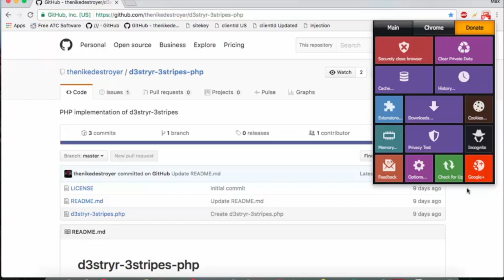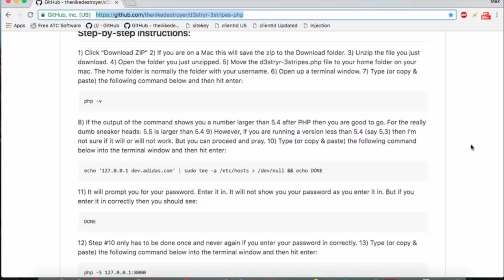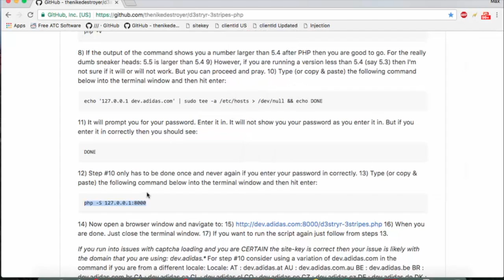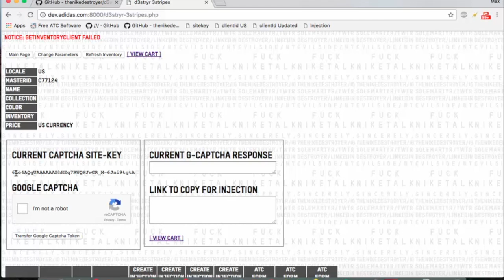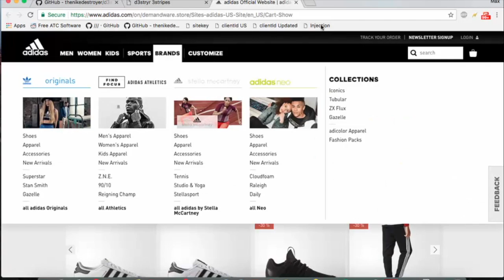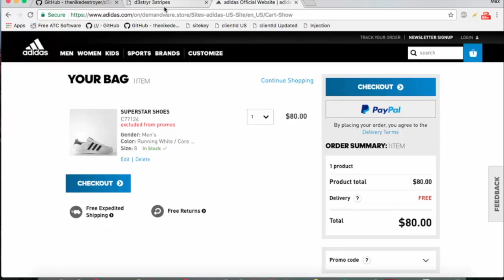How to run d3stryr-3stripes file on MAC OS: Sole Martyr's PHP Script (MOST UP TO DATE)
This video is the most up to date to explain how to actually use SoleMartys PHP script to cop multiple pairs of Yeezy's using the injection method.

Forum for Information and Help